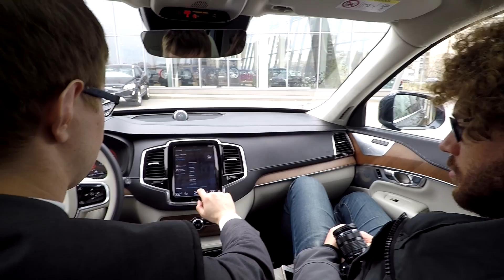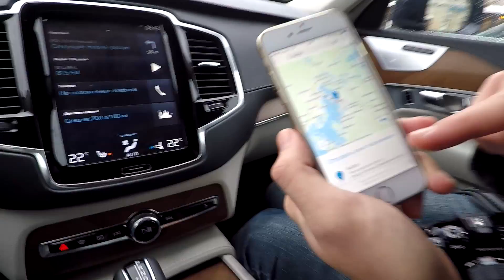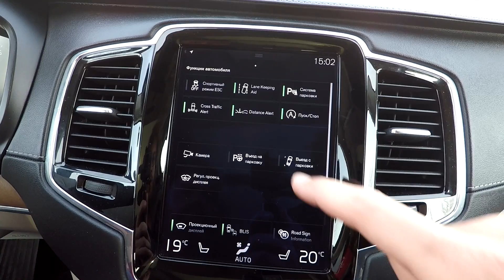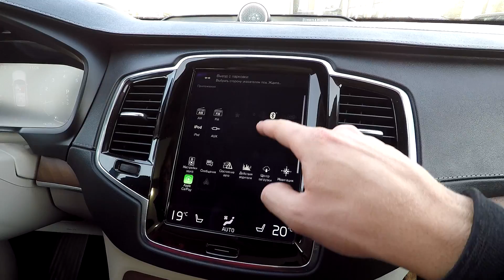Обзор Volvo XC90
Как вы знаете, своей машины у меня нет, продал давно, о чем не жалею. Для поездки из Питера в Финляндию взял на тест в представительстве Вольво новый XC90. Давным давно, в прошлой жизни, у меня тоже была Вольво — С30, а потом  S60, так что Вольво я давно и искренне люблю.

Сразу предупреждаю, автожурналист  из меня, мягко скажем, так себе! Так что, обзор поверхностный, да и не было задачи углубляться в детали, тем более про машину уже давно все все написали.